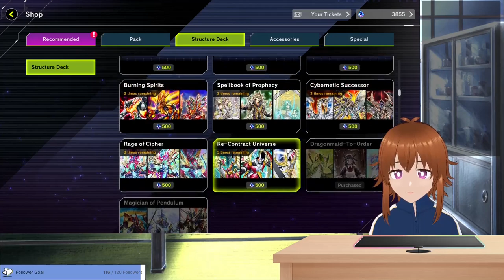[VOD] 0 Extra Deck. Duel Triangle Event. Qliphort For All Teams. Only 4 URs needed no.2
Streamed April 25, 2024 on Twitch

This one's kind of a short one as I'm on a strict time frame due to a stream that is outside of my usual stream time. It's why I tend to scoop pretty earlier than usual. Also the birds are calling me to start another villain arc.